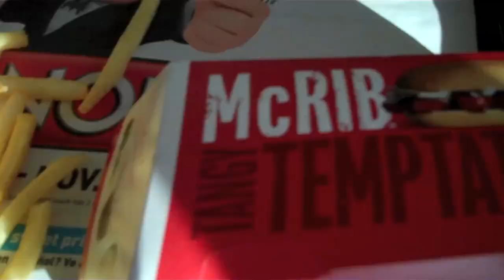StevieBreech attacks a McRib at McDonalds